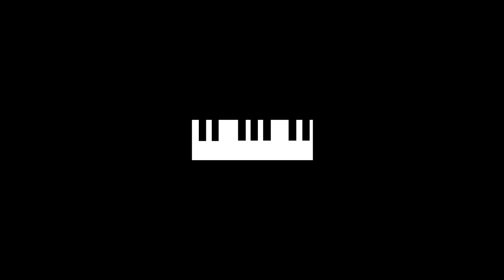RockDHouse - Pots of Rain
A song I made. Part of my album "Growth Loss EP".